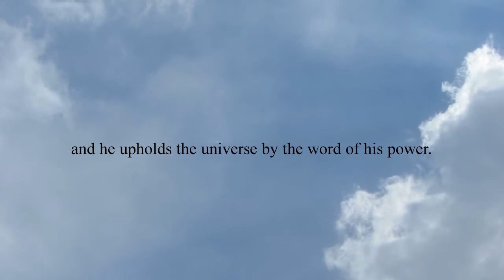Hebrews 1:3 - He is the radiance of the glory of God and the exact imprint of his nature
He is the radiance of the glory of God and the exact imprint of his nature, and he upholds the universe by the word of his power.
After making purification for sins, he sat down at the right hand of the Majesty on high,